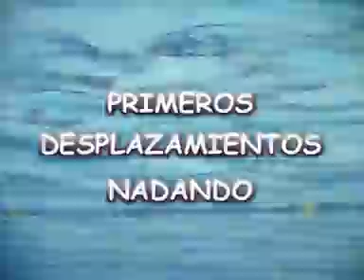Adaptacion medio acuático. Disminuidos visuales.